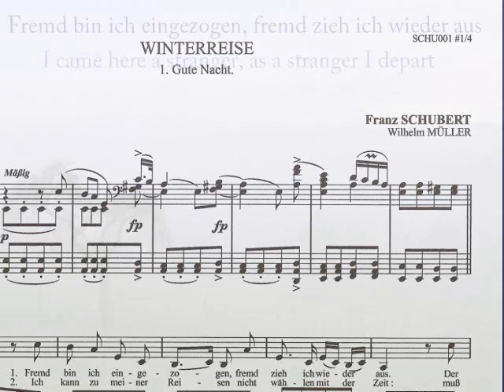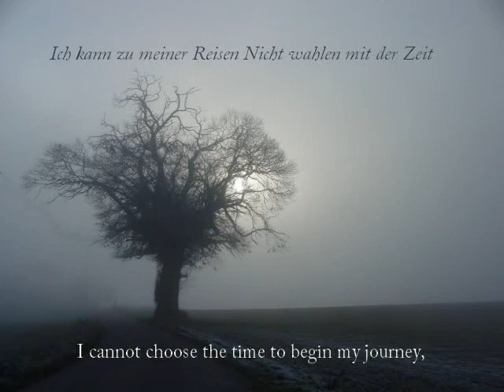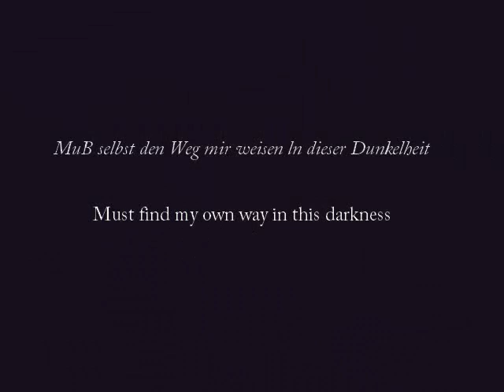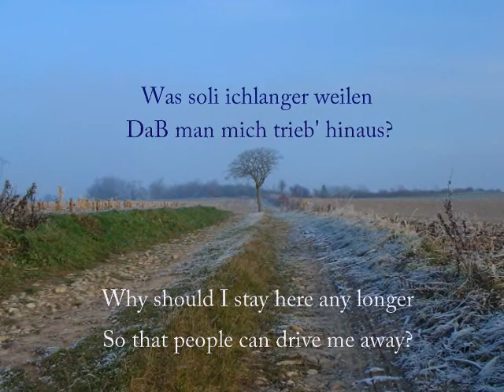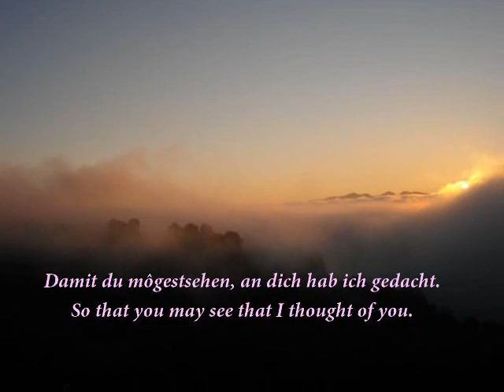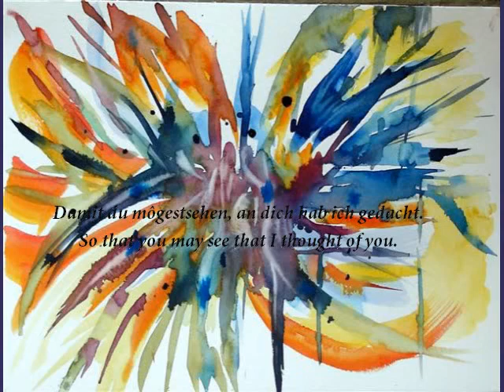Winterreise - German - English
Gute Nacht fron Schubert's winterreise with English translation